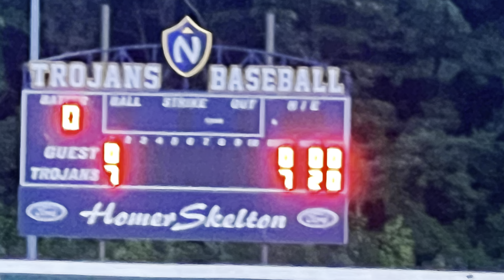ING Stars vs Next Level 2024